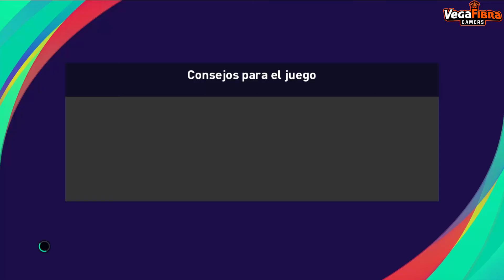ALMORADÍ VS SAN FELIPE NERI JORNADA 19 GRUPO B